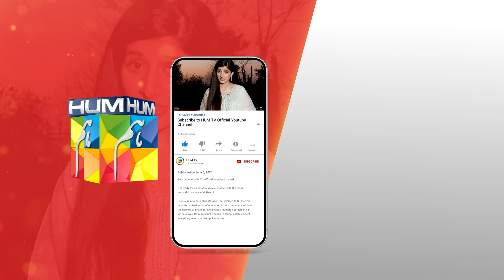Kya Karamat Ghairat Ke Nam Par Qatal Kare Ga...? mawrahussain arsalannaseer - Neem - HUM TV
Neem Ep 13 [𝐄𝐍𝐆 𝐒𝐔𝐁] Mawra Hussain | Arslan Naseer, Ameer Gilani, Digitally Powered By Master Paints - August 2023 - HUM TV

CAST:

Mawra Hussain
Syed Jibran
Arslan Naseer
Ameer Gillani
Maryam Nafees
Shamyl Khan
YBQ
Manzar Sehbai
Hani Taha
Adeel Khan
Ismat Zaidi
Alamdar Khan
Areeba Tirmizi
Hassan Shah
Rahil Siddiqui
Tahira Shahid
Rana Majid